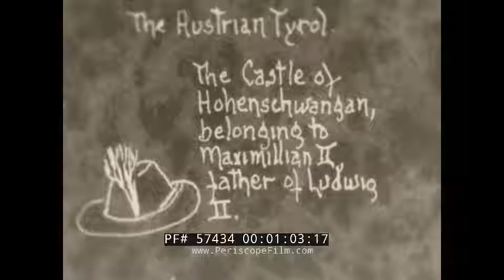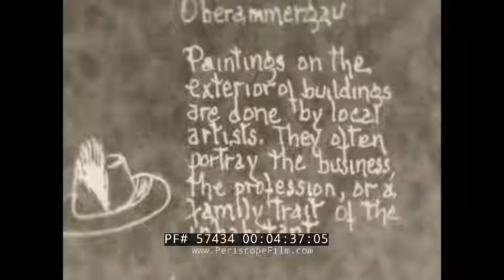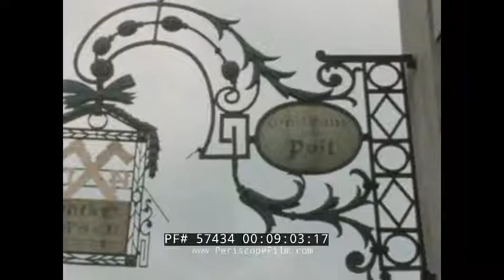1950s HOME MOVIE VISIT TO AUSTRIA, BAVARIA & GERMANY NEUSCHWANSTEIN CASTLE 57434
Shot by an American tourist, this color home movie shows a trip to Austria, Bavaria and Germany circa the mid-1950s to early 1960s.

Opening:  A tall church-like structure with rotating figurines (:08). Title card: The Austrian Tyrol, The Castle of Hohenschwangan, belonging to Maximillian II, father of Ludwig II (:59). Castle on a hillside (1:04). Neuschwanstein, stands 3306 feet above sea level, Neuschwanstein Castle is a 19th-century Romanesque Revival palace on a rugged hill above the village of Hohenschwangau near Füssen in southwest Bavaria, Germany (1:23). Inside the castle: a couch (1:46). Alpen Hotel Erdt, Mittenwald Bavaria (1:52). People on a horse and buggy (2:03). Cloudy mountains (2:11). People walk around a picturesque German town (2:35). A man plays a guitar (3:19). A man performs woodworking (3:44). A town at the base of numerous surrounding fog shrouded mountains (4:29). Paintings on the exterior buildings are done by local artists, they often portray the business or profession (4:40). A cow walks down a street (4:54). A couple walks around a small town (5:08). Mountaintops with fog, clouds, and snow (5:39). People in a town sit around, some walk (5:53). A small cablecar or ski lift comes down a line (6:22). It's possible this is the Karwendelbahn, but if so the film is a lot later than we thought as that particular cableway did not operate until 1967! Going on a sky ride with a town in the background (6:35). Mountains (6:43). Cross with the year 1948 displayed on it. Sky ride (7:14). A modest home (7:35). Cows crossing a street (7:43). Cows graze (8:40). A sheepherder (9:08). Filming people from a movie car (9:22). Mary, mother of Jesus, statue (10:05). A woman waters plants outside her home (10:11). Small town tucked in rolling green hills (10:34). A small town (11:13). Men, women, and children walk past a cafe (11:25). A small town center; businesses and automobiles (11:49). Hotel Goldene Rose in Heidelberg, Germany (12:23). A street in Heidelberg, Germany (12:32). People walk around a street (12:56). Narrow street in Germany (13:07). Women walk down a street (13:54). Small German town skyline (14:20). Hotel Eisenhut in Rothenburg, Bavaria, Germany (15:03). Children sit on the grass (15:14). A calm river goes under a covered bridge near apartments (15:58). Women sell flowers in a marketplace in front of a cathedral (16:19). A waiter and some people hold mugs of beer (16:57).